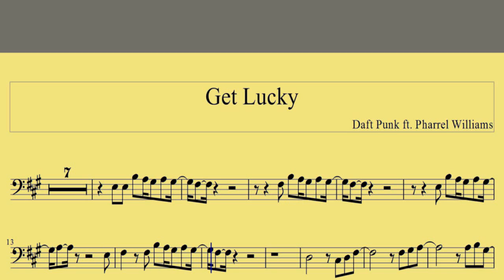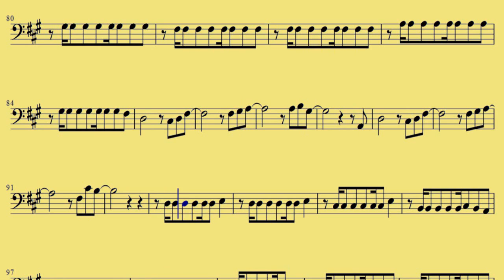Cello Get Lucky Daft Punk www downloadsheetmusic com br